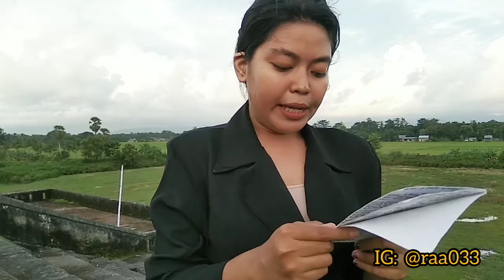Taufik Ismail - Kami Muak, Kami Bosan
Kami Muak, Kami Bosan adalah salah satu karya Taufik Ismail yang cukup terkenal bagi para penyair Indonesia. Taufik Ismail dikenal telah melahirkan banyak karya puisi yang kemudian masih sering dibawakan oleh banyak pembawa puisi.